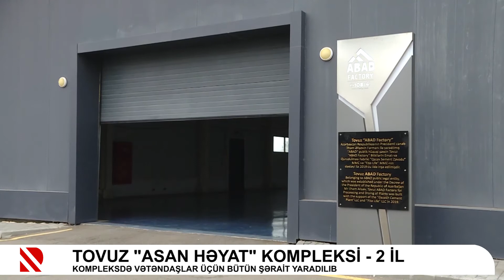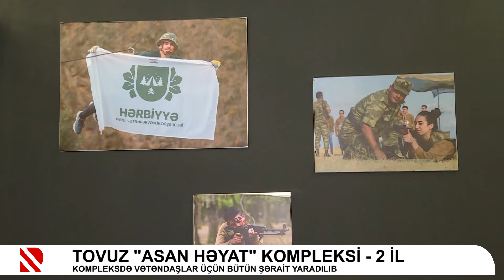Tovuz "ASAN həyat" kompleksi - 2 il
Kompleksdə vətəndaşlar üçün bütün şərait yaradılıb